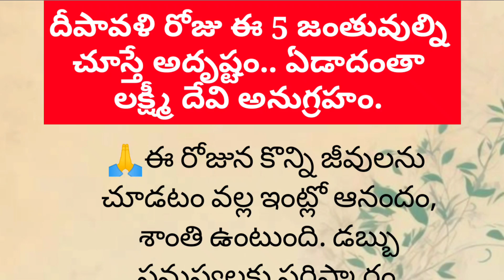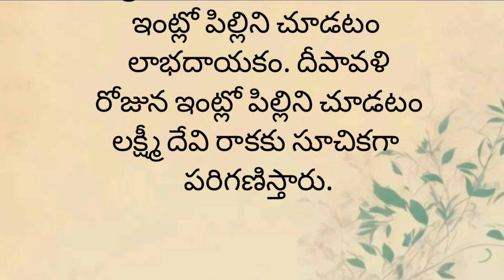దీపావళి రోజు ఈ 5 జంతువుల్ని చూస్తే అదృష్టం.. ఏడాదంతా లక్ష్మీ దేవి అనుగ్రహం... ధర్మ సందేహాలు...?😱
పూజగది ఎలా ఉండాలి.

పూజగది వాస్తు

dasara20239 daysdateandtime

2023,when is devi navarathrulu

navratri,significance of navarathrulu

2023,#2023 navarathrulu

panduga,vaishno devi navratrialankaralu,devi navaratri naivedyalu alankaralu,navaratri ammavari

naivedyam for navaratri,navaratri puja

home,ammavari naivedyam

X

2023, dasara navaratri 2023

X

2023 dusshera telugu date, dasara

navaratrulu 2023 date in telugu

,devinavarathrulu prarambam

thedi,

,2022sarannavarathrulu prarambham,

september,2022october pandugalu,

,vijayadasami 2022 date

రాశులు తెలుసుకోవడం ఎలా, రాశులు వాటి ఫలితాలు, రాశులు పన్నెండు, రాశులు ఎన్ని, రాశులు అక్షరాలు, రాశులు ఎలా తెలుసుకోవాలి, రాశులు పేర్లు, రాశులు నక్షత్రాలు పేర్లు, రాశులు, రాశులు నక్షత్రాలు

natural healthtips

money earing

ఇంట్లో దీపం పెట్టేటప్పుడు పాటించవలసిన

నియమాలుతాళపత్ర